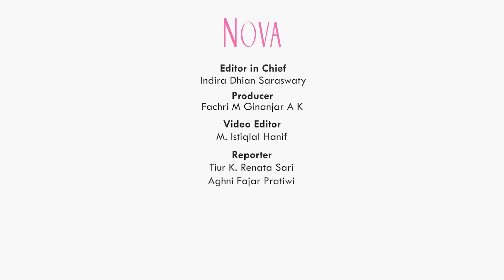Karakter Lukman Sardi, Donny Alamsyah, dan Ganindra Bimo di Series Serigala Terakhir 2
Lukman Sardi, Donny Alamsyah, dan Ganindra Bimo menjadi salah satu karakter yang menjadi sorotan di Series Serigala Terakhir 2. Seperti apa karakter Lukman Sardi, Donny Alamsyah, Ganindra Bimo, dan pemain lainnya di Series Serigala Terakhir 2?

00:00 Pemain di Series Serigala Terakhir 2
1:00 Karakter pemain di Series Serigala Terakhir 2
2:08 Karakter Lukman Sardi, Donny Alamsyah, dan Ganindra Bimo di Series Serigala Terakhir 2

EDITORIAL OFFICE
Gedung Green
ADVERTISING
Gedung Green